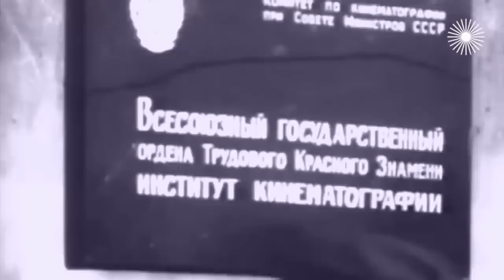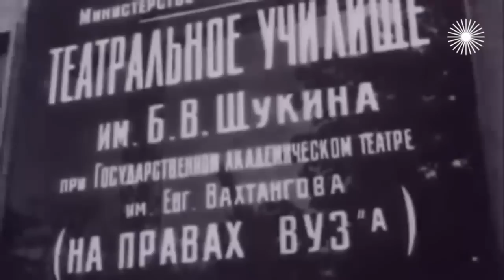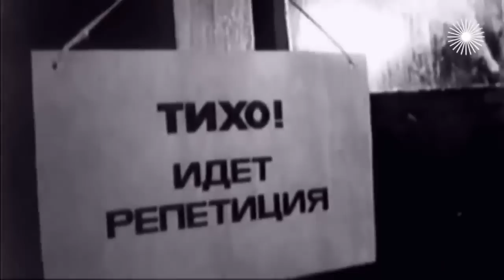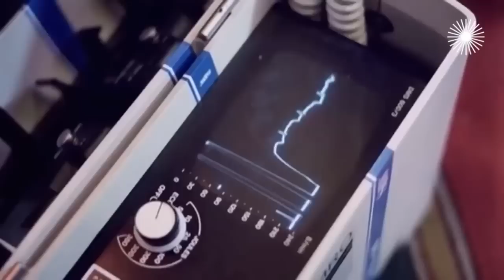Леонид Филатов. Изматывающая работа до самосожжения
Леонид Филатов. Высший пилотаж. Леониду Филатову исполнилось 32 года, когда зрители увидели его в главной роли. Почему так поздно? С такой-то внешностью – прямая дорога в кино! Но у кинематографического начальства было другое мнение: совсем не похож на хороших советских парней, каких играли Володя Ивашов, Лев Прыгунов или Евгений Жариков. А когда наконец с "Экипажем" Филатов "набрал высоту" и добился признания, ему захотелось этот успех закрепить. Только с 1981 по 1983 год актёр снялся в 12 картинах – словно доказывал, что ему подвластна любая роль. И доказал. За что бы он ни брался, в какой бы ни снимался картине – никогда и нигде не был одинаковым, даже в одной роли умел быть разным. Казалось, ему всё давалось играючи – легко и непринуждённо. За этой лёгкостью – изнурительная, изматывающая работа, до самого конца, до самосожжения. И в этом был высший пилотаж Леонида Филатова.